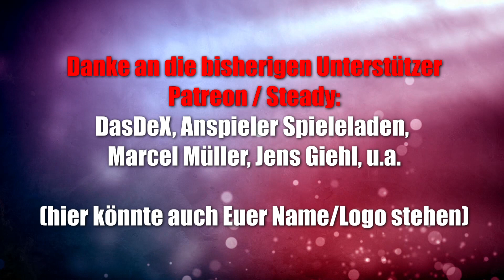90 Grad (Gerhards Spiel & Design) Teil 2 - abstraktes hochwertiges Spiel für 2 Spieler ab 10 Jahre